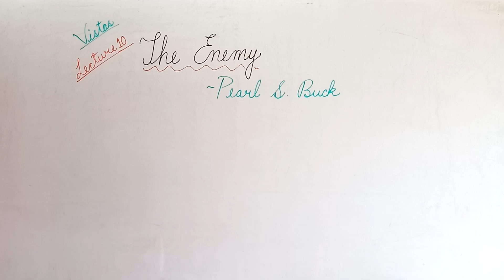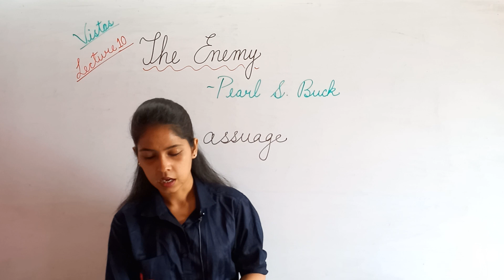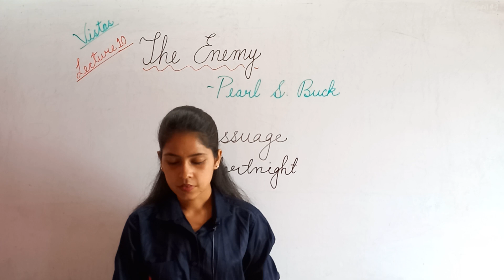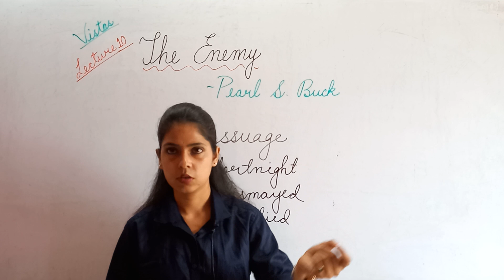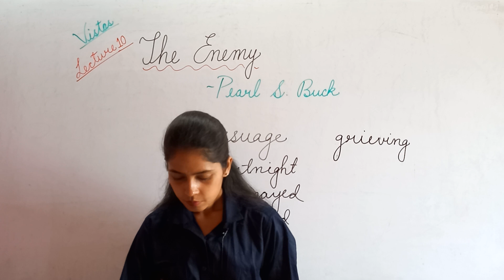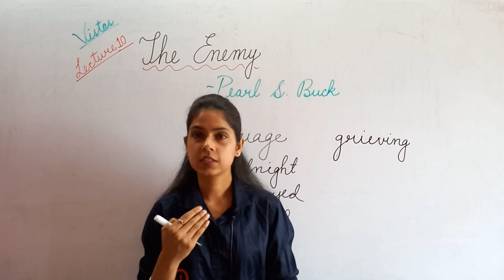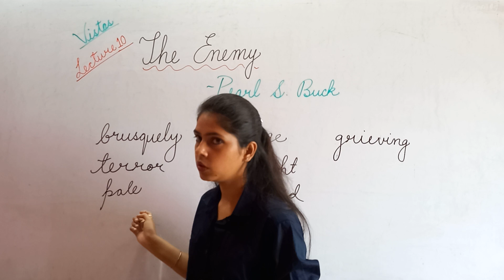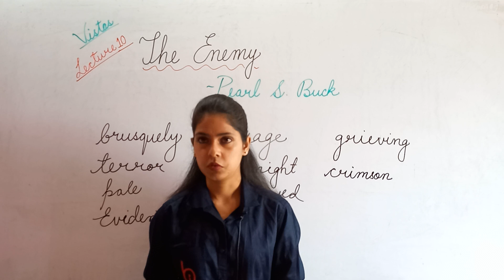The Enemy L_10 || Class 12th Chapter 04 || English Book Vistas || By Shubhangi Mishra